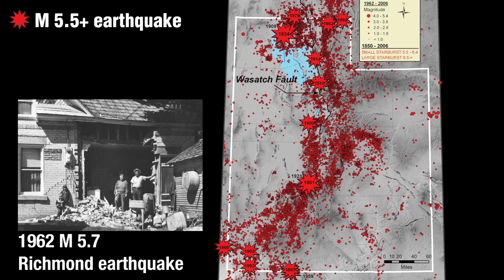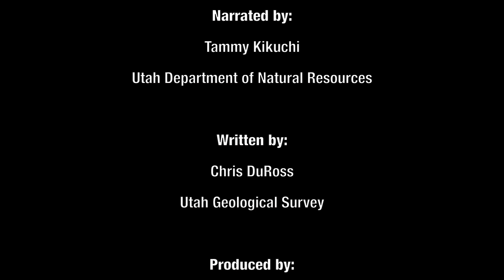Exposing the Wasatch Fault -- A Source of Large Earthquakes along the Wasatch Front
Video highlighting a recent trench investigation of the Wasatch fault

The Wasatch fault is Utah's longest and most active fault, extending along the Wasatch Front from southern Idaho to central Utah. Although no large earthquakes have ruptured the fault historically, abundant geologic evidence indicates that the fault is capable of generating earthquakes as large as magnitude 6.5--7.5.

This video takes you along the trace of the Wasatch fault, showing its proximity to cities and towns in the Wasatch Front region, and also highlighting the history of past large earthquakes on the central, most active segments of the fault. The video also includes footage from a recent trench investigation at the North Creek site on the Nephi segment of the fault, and describes how geologists interpret evidence of large, prehistoric earthquakes.